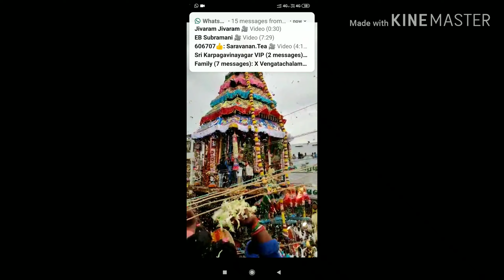Tiruvannamalai Deepam special full video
This channel is a entertainment 😻🎊🎈🎭